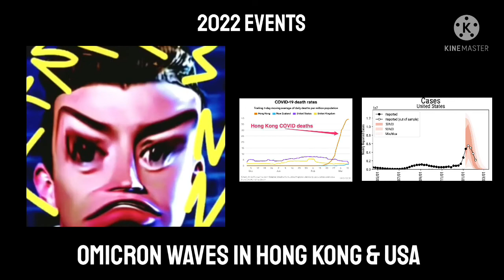Rick Astley Becoming Canny To ANGRY! (POV: 2022 Edition)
Well this replaces mr incredible becoming uncanny all stars (2022 events)

When December 30th 2022 hits, expect a very long 10 minute set of canny to angry phases.

We will see how much worse 2022 gets

An extended version comes up on August 5th 2022

Templates used:
Rick Astley becoming angry (Extended)

Rick Astley becoming angry with vocals

Most Largest Rick Astley Becoming Uncanny Levels Ever - All Stars